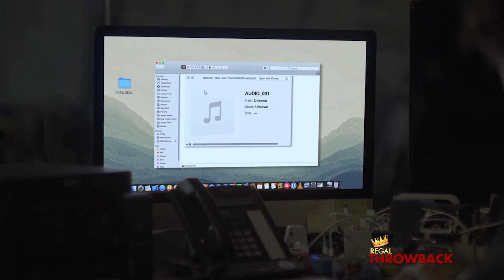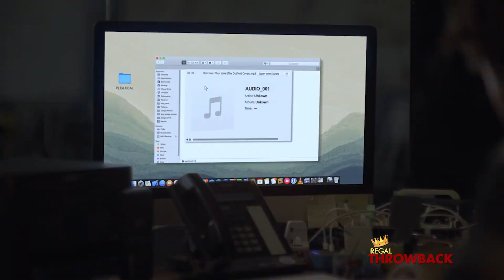Maggie, tinawagan at sinita si Cristine | Regal Throwback